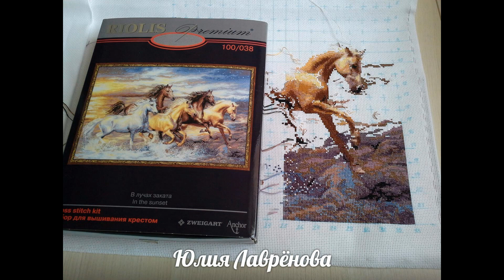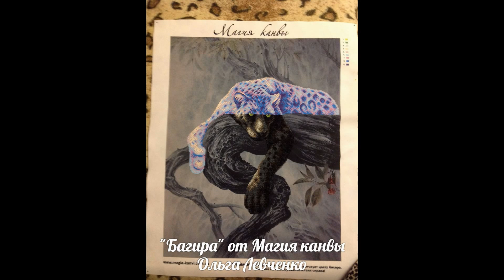СП"В мире животных" Наши продвижения за май 2016 г. Слайд-шоу!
Дорогие участницы СП"В мире животных" жду ваши фото с процессами за июнь - в спец.альбоме